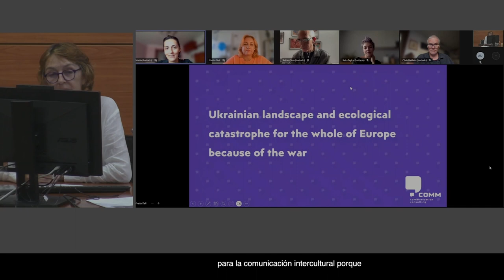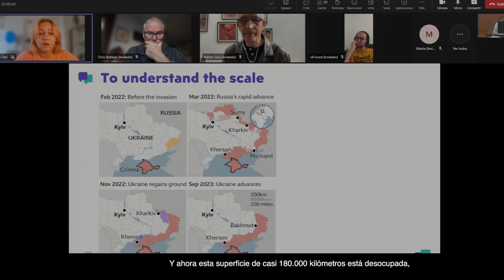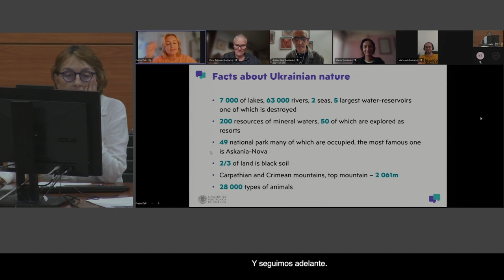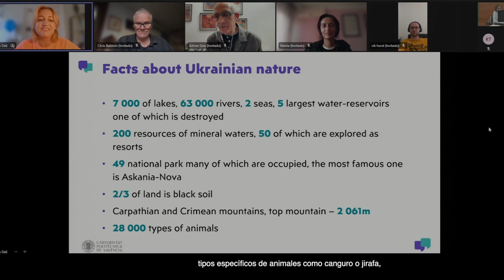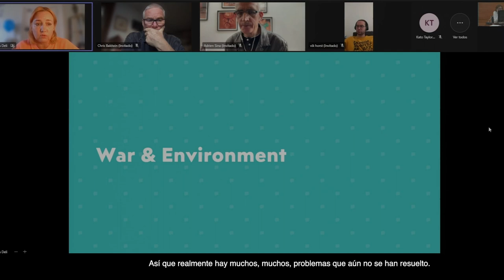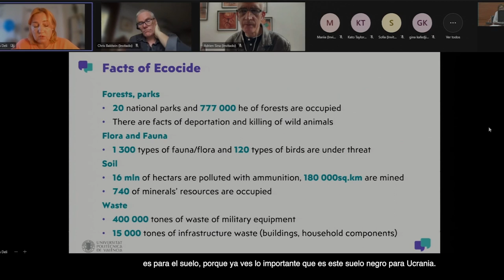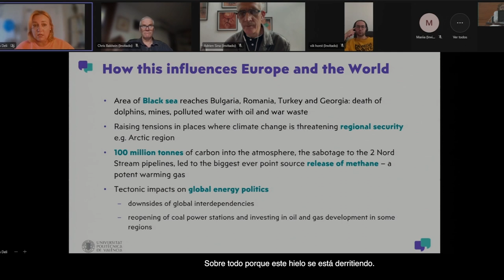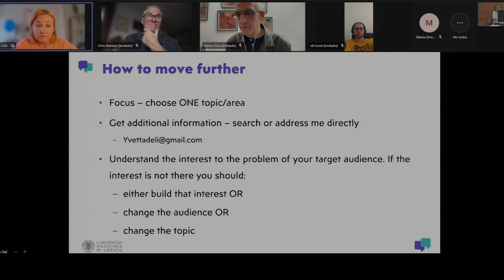IVETTA DALIKATNA. Conference.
IVETTA DALIKATNA. UKRAINIAN LANDSCAPE AND ECOLOGICAL CATASTROPHE FOR THE WHOLE OF EUROPE, AS A CONSEQUENCE OF WAR. Conferencia pronunciada en la presentación de la Residencia Artística Arte Contemporáneo Ucrania-España el 5 octubre 2023 en la Universitat Politècnica de Valencia